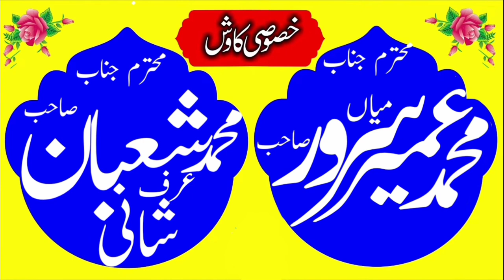Molana Abdul Haq haqani topic dawat e ahlehadis 2022